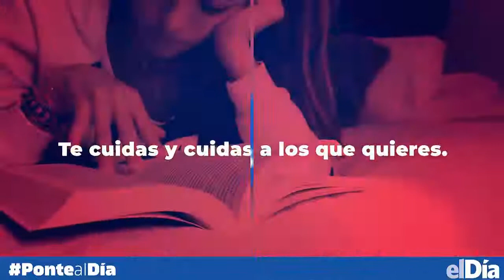Ponte al día campaña educativa contra el covid-19.